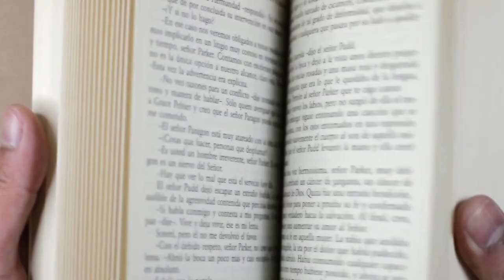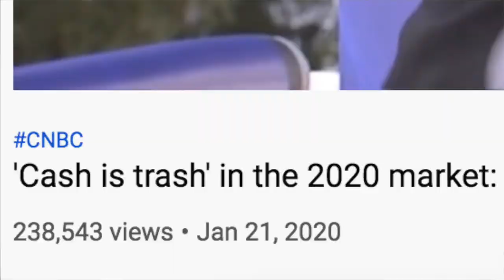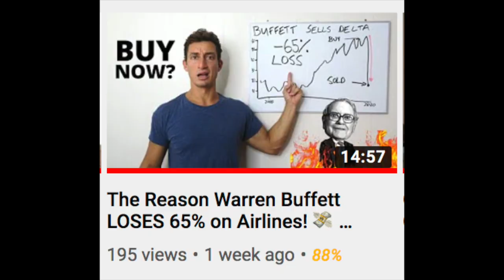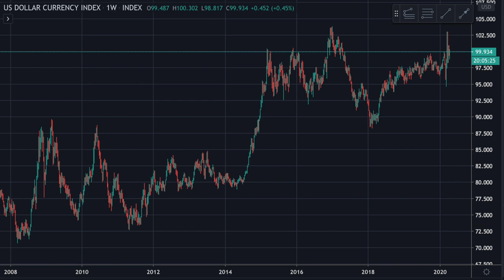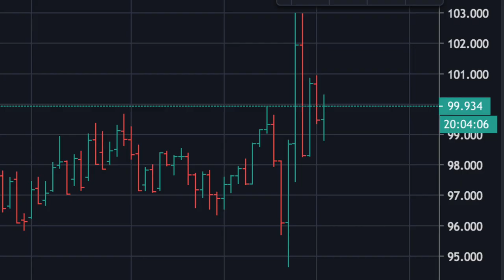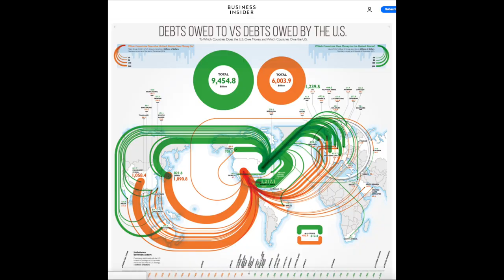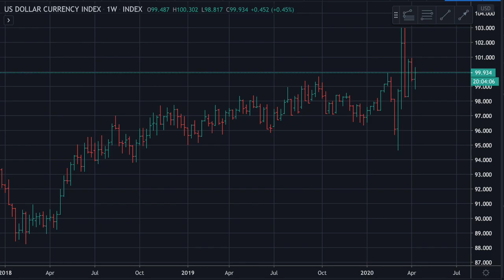FAILED 2020 RECESSION PREDICTIONS 📈💵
What do Ray Dalio, Warren Buffett and George Soros all have in common (besides billions of dollars to their names!)? They all failed to forecast the Stock Market Crash of 2020.

Don't get me wrong, I'm not here to say I got it right or that I work harder than these guys. No chance! But I do believe this highlights a very real possibility for all of us investors and passionate wealth creators that we don't have to "chase" what the billionaires do, say or suggest.

Investing, just like every other journey we are on in our lives is a personal one. I believe we should look to those that have walked the path before us and use their mistakes to learn from and on top of that, we should look to forge our own journey too. In this way, we learn to deeply understand who we are as individuals as well as who we are as investors and that only comes from creating our own journeys and taking real action in the markets, which market you chose to play.

My hope for this video is it inspires you to realise you have the knowledge inside of you to make sounds investment decisions and it's not necessary to rely on tips or advice of others. Because at the end of the day, you have to know you're able to sleep comfortably at night with the decisions you make before, during and after your money is in the market.

Until next time... Have more fun! Get more done!

⎖⎖⎖ Stay with Airbnb for AU$76 OFF!

⎖⎖⎖ Host on Airbnb for extra cashback!